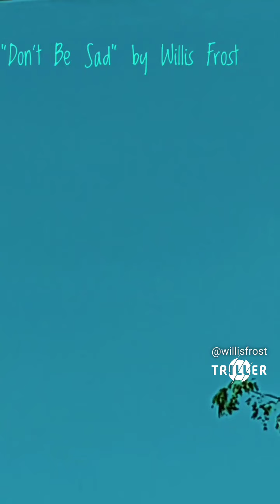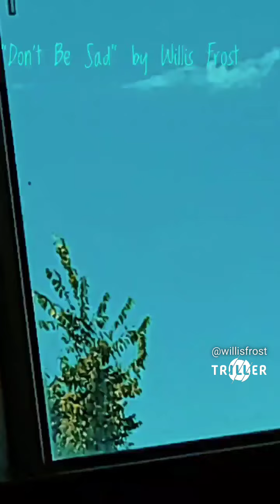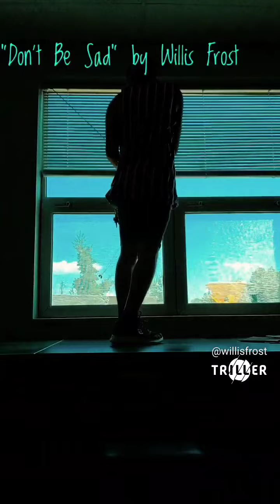"don't be sad" song by Willis Frost 💠